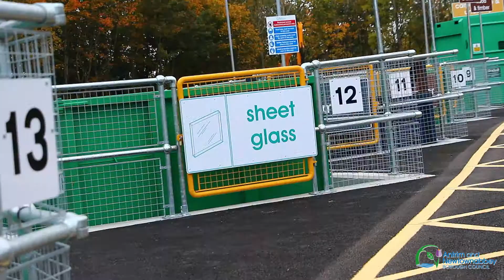New Recycling Centre at O'Neill Road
A short video interview with the Council's Recycling Manager about the new recycling centre at O'Neill Road, Newtownabbey.